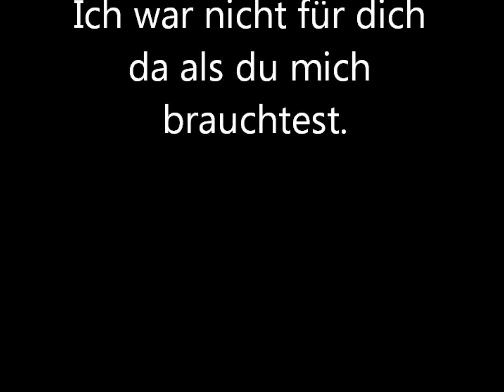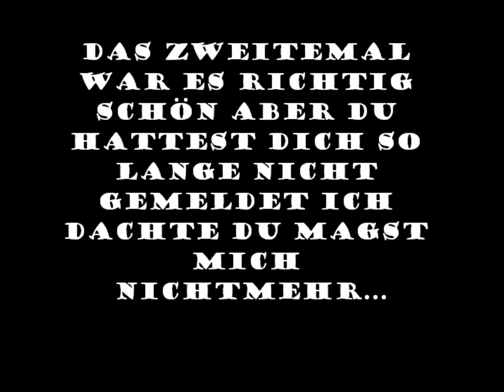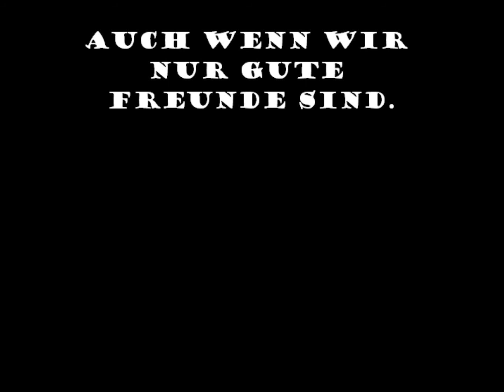for a special person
song is at the end of the video